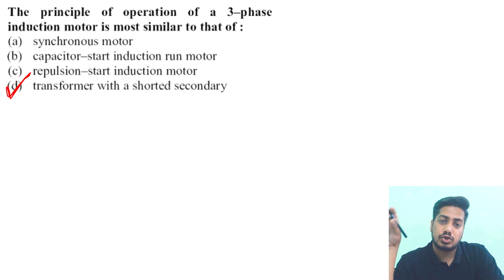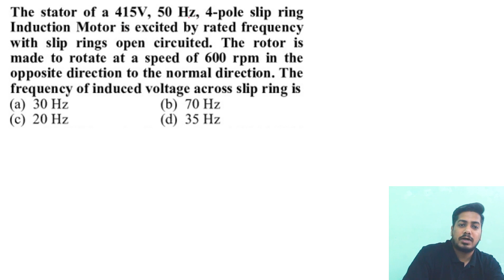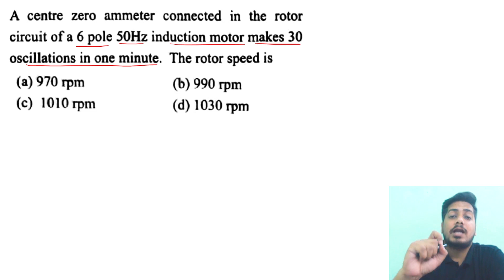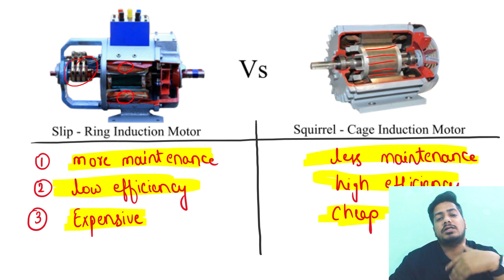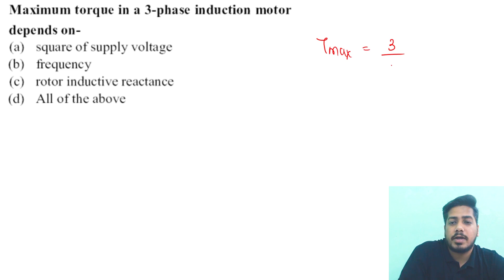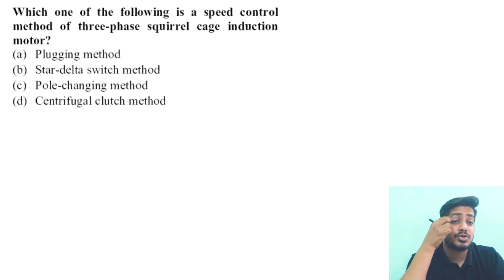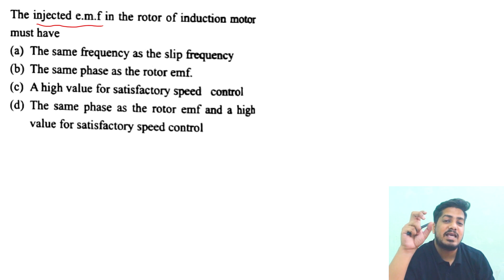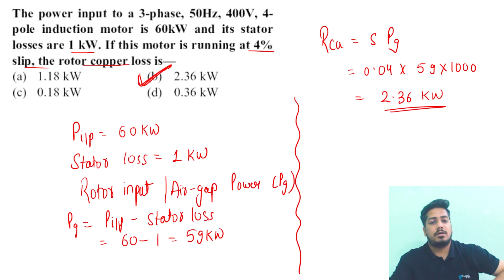Electrical Machines | L-6 | SSC-JE 2024 EE Question Series | RISHABH SIR (JE, MES)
For regular updates of classes and to download pdfs